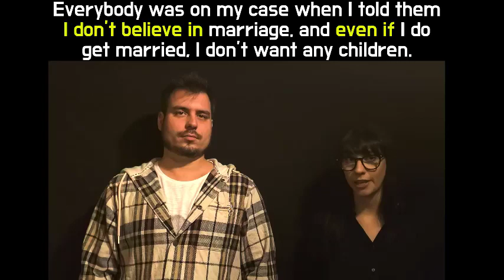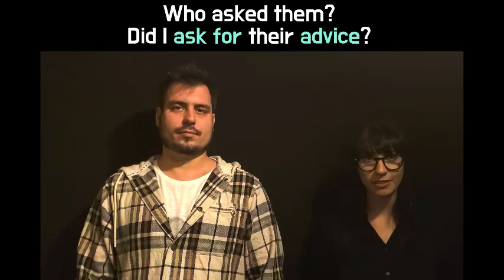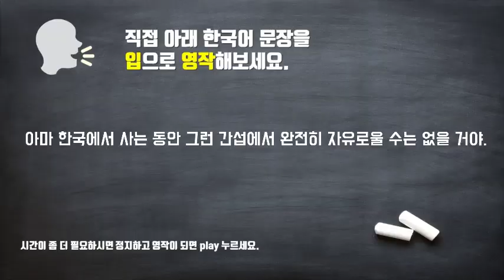[결정적패턴들] Unit 17 한국인들의 성격 대화 (Characteristics of Koreans)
▼ ▽ 영어회화의 결정적 패턴들은 직접 한국 사람들이 실제로 할 만한 대화를 선별을 해서 이중언어구사자와 원어민들을 거쳐서 탄생한 대화들로 구성이 되어있습니다. 오늘은 Unit17 에서는 친구와 한국사람들의 남들의 일에 간섭하는것에 대한 내용을 직접 성우들과 촬영을 통해서 연습을 할 수 있게 제작을 해봤습니다. 적극적으로 중간에 한국어가 나왔을 때 그 상황에 있다는 가정을 하고 통역을 하고 그리고 그것을 반복해서 따라하는 것 잊지마세요! 계속 반복을 해서 튀어 나올 수 있을 정도가 되면 다른 상황에 응용도 가능할거에요.

 *100명이상의 미국인들을 직접 인터뷰하고, 미국인 Elliott와 공동제작 했어요.

📓 알라딘 shorturl.at/cghqC